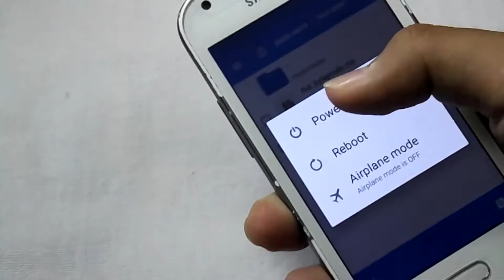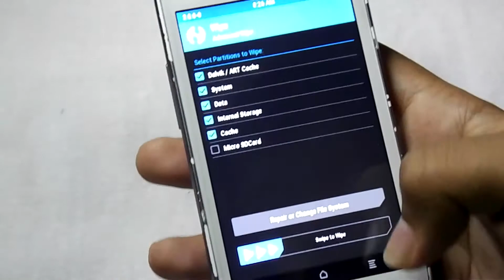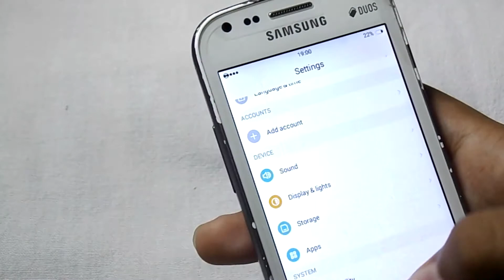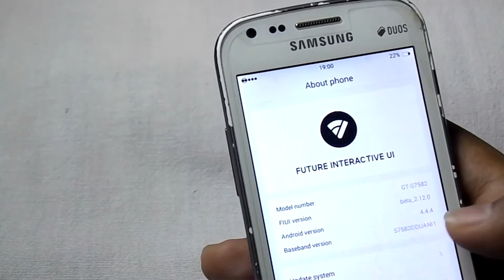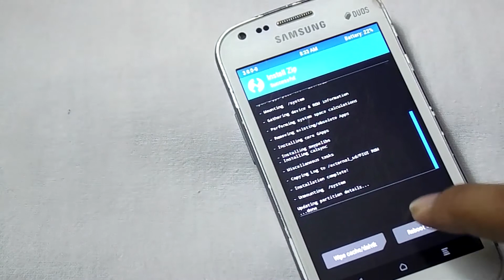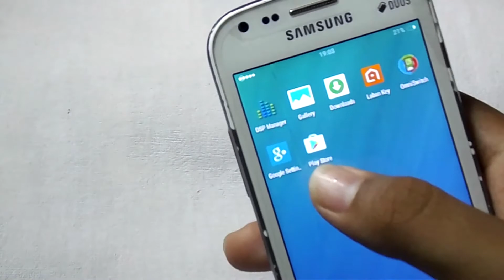FIUI ROM for Samsung Galaxy S Duos 2 [GT-S7582] & Trend Plus [GT-S7580]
In this video I am going to show how you can install the  FIUI ROM which runs on android -  4.4.4 on Samsung Galaxy S Duos 2 [GT-S7582] and Trend Plus [GT-S7580].

Version Information:
Android Version - 4.4.4
Status: BETA

Gapps:
Platform - ARM
Android - 4.4
Variant - nano or pico

Known Issues:

( Note - Choose media audio and choose wired headphone )

3)Bluetooth
4)Video Recording
5)Only one sim working